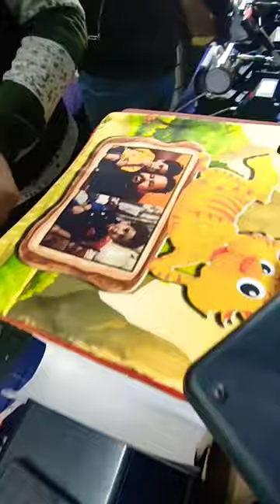Photo Cushion 🖼️// Customized Pillow, Cup, Tee's 😱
Hope you like this video... so, gives a thumbs up for it 🤩

AR111🙏